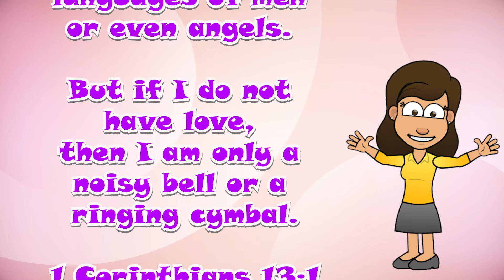1 Corinthians 13:1 -- Scripture Memory Verse – Mighty Sound Kids‬‬‬‬‬‬‬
I may speak in different languages of men or even angels. But if I do not have love, then I am only a noisy bell or a ringing cymbal.